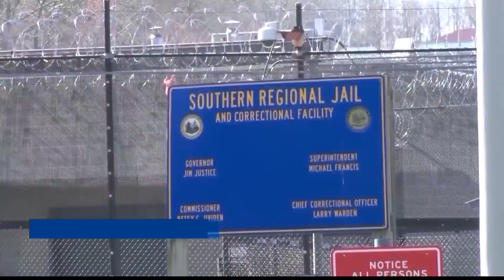Top Stories For Thursday October 5, 2023